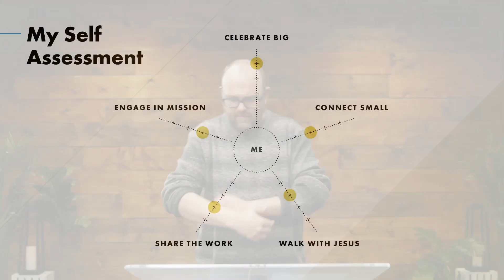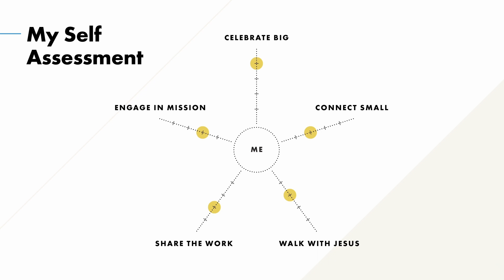The Book of Acts - Week 12 - Looking Back, Looking Forward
It's common for us to look back over our pasts as we turn the page on a new year. Pastor Jon's first message for Sanctus in 2024 looks far back into the early years of the Christian church at how we can use the early model of the church at Antioch in our work to build Sanctus church.

Speaker: Jon Thompson
Publication: January 7, 2024

Prayer Response
PQBJVGH3CQNI5JVS

ABOUT US:
► Name: Sanctus Church
► Location: Greater Toronto Area, Ontario, Canada